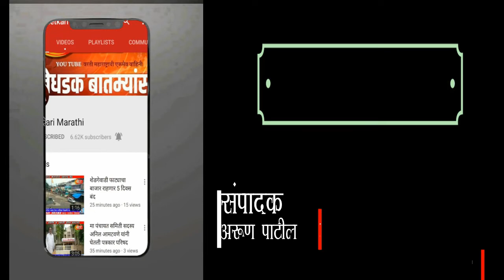मा तहसीलदारसो यांना निवेदन